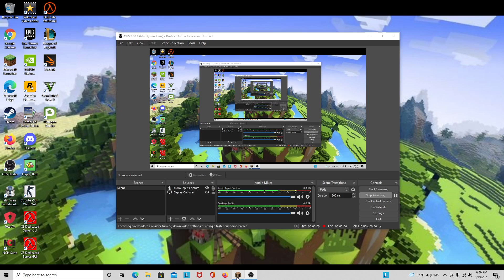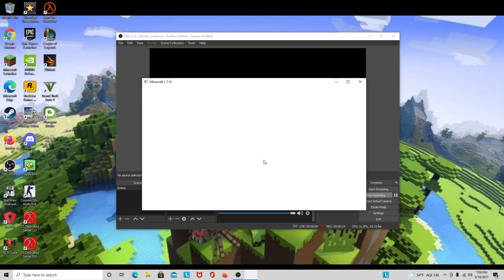Minecraft Stranded Soldier Day 44